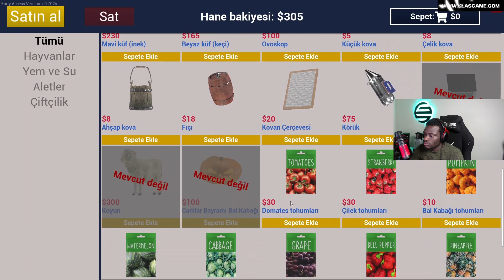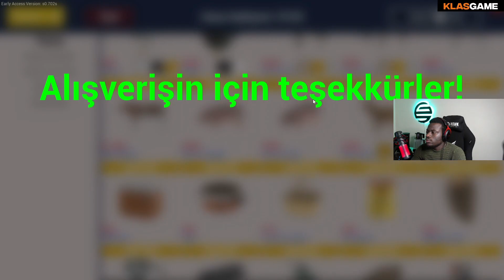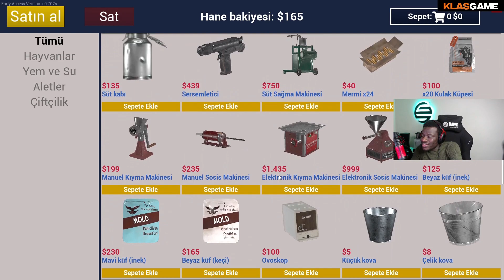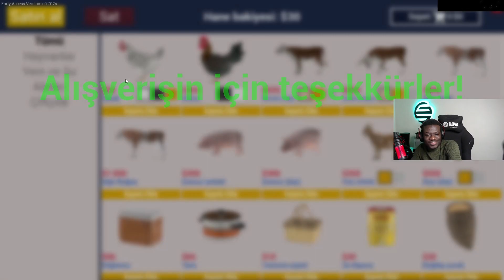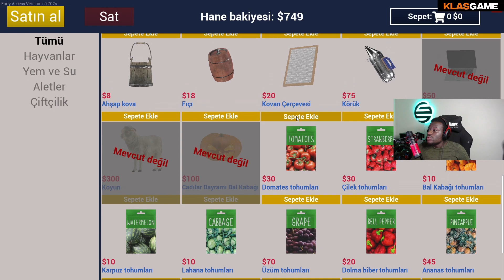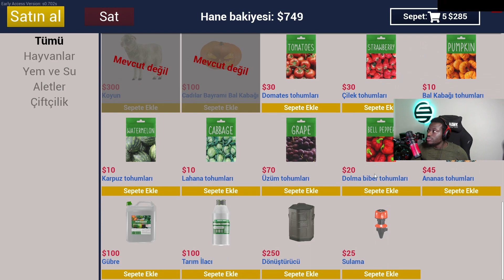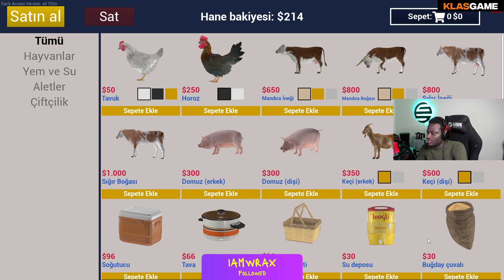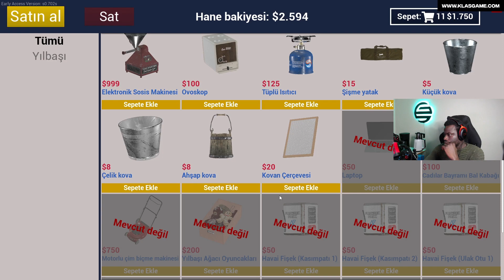YENİ GÜNCELLEME | RANCH SIMULATOR - BÖLÜM #2